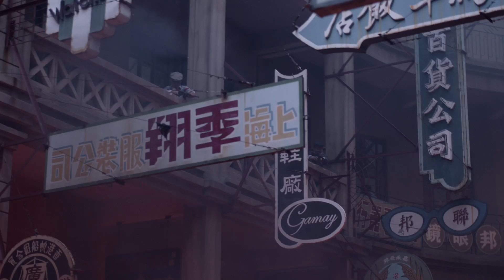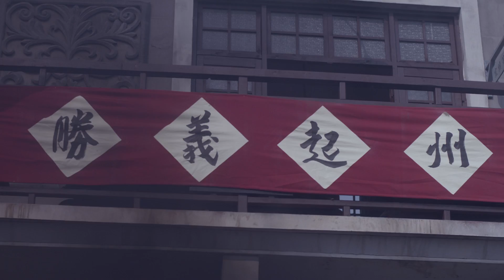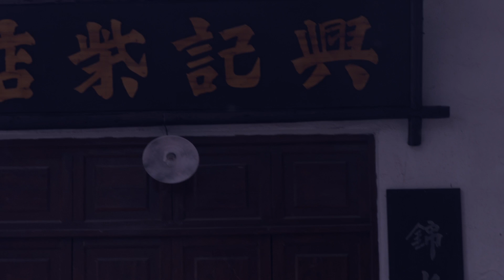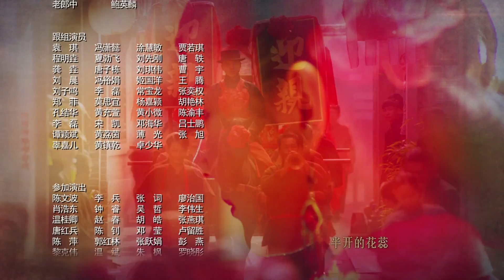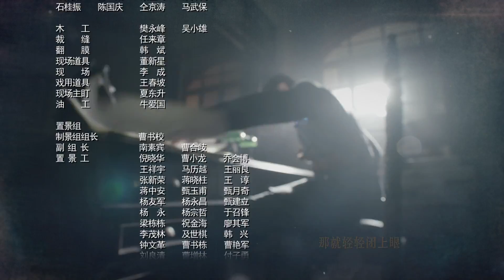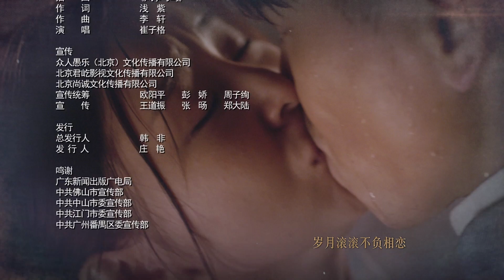爱人同志21（主演：王雷，李小萌，何明翰，周奇奇，任正斌，罗昱焜）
片 名：爱人同志
集 数：50集
导 演：毛卫宁
主 演：王雷，李小萌，何明翰，周奇奇，任正斌，罗昱焜等